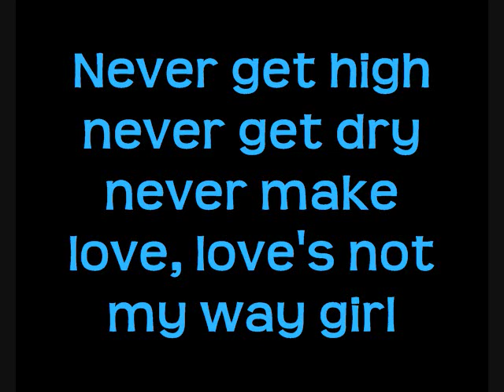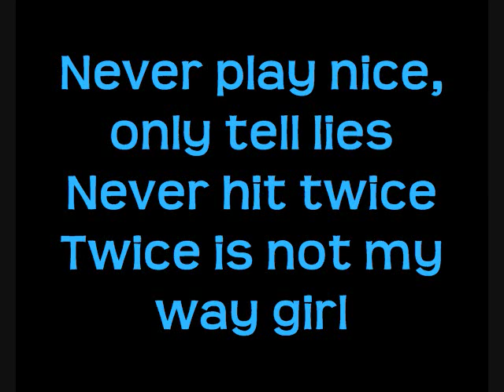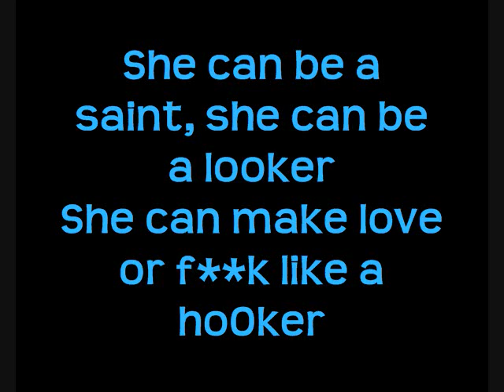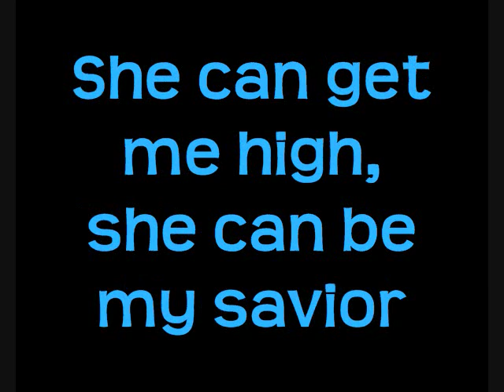Atom Smash- Do Her Wrong (Lyrics)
Ttile explains all